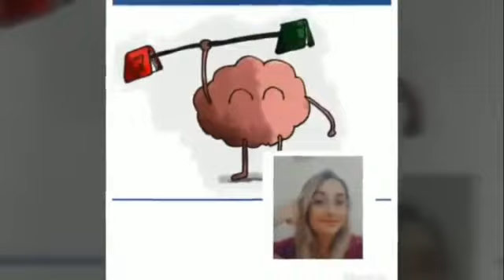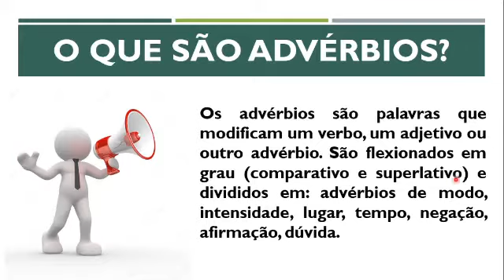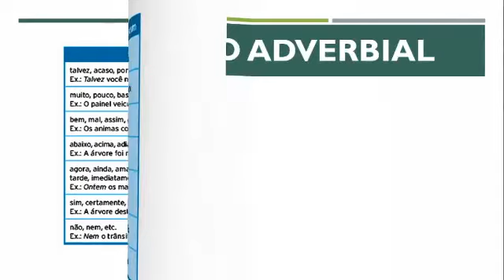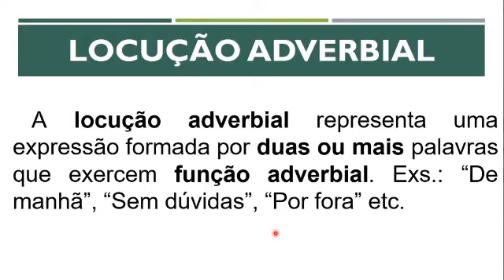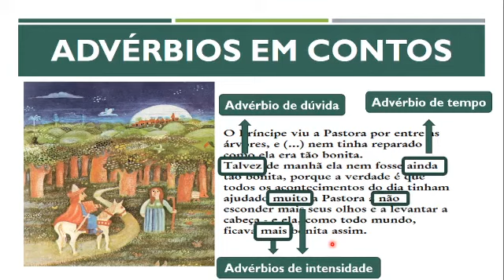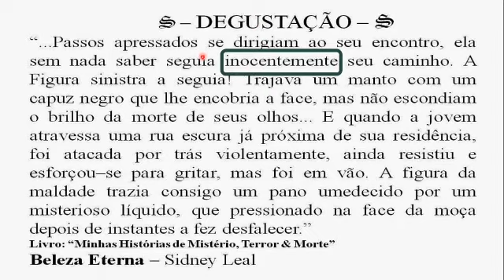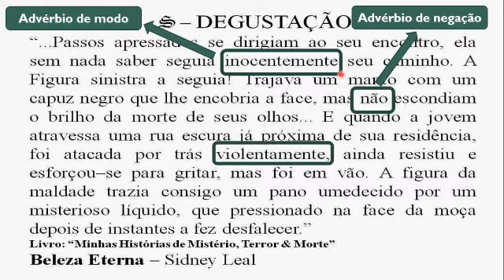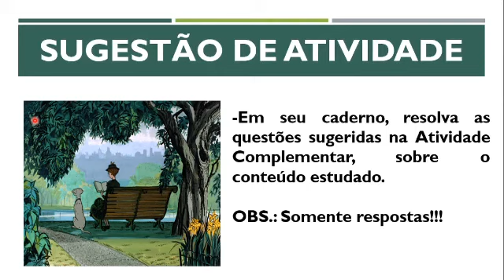Língua Portuguesa - 7º ano - 2S7